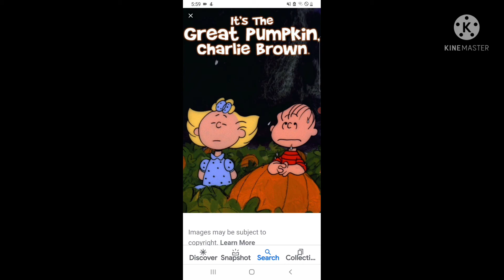Happy 55th Anniversary To It's The Great Pumpkin, Charile Brown.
On This Day In 1966, It's The Great Pumpkin, Charile Brown Came Out, Happy 66th Anniversary!